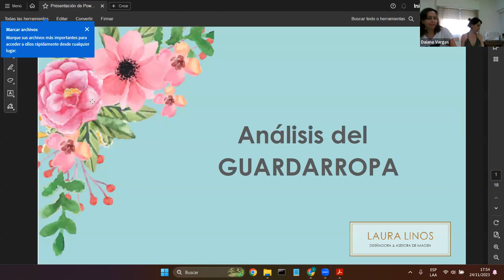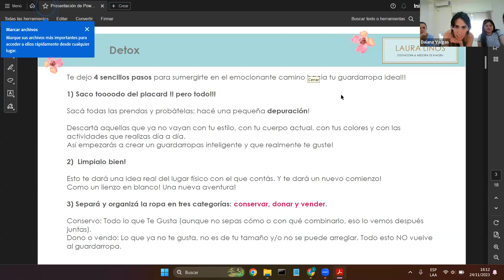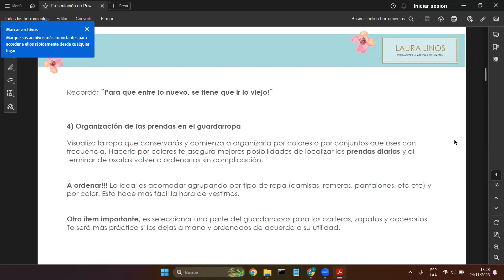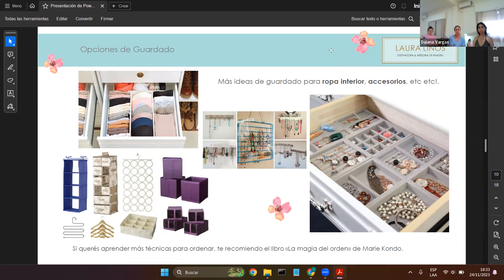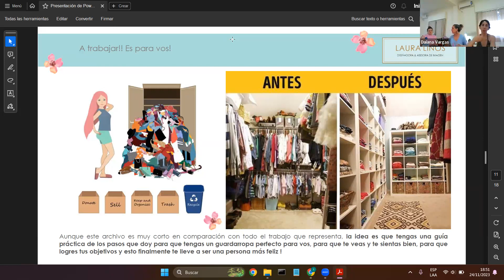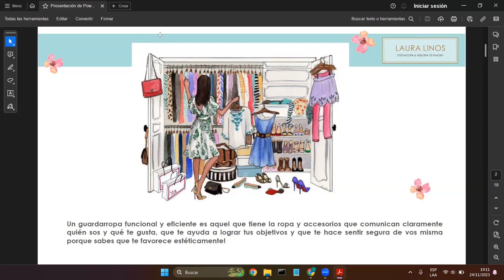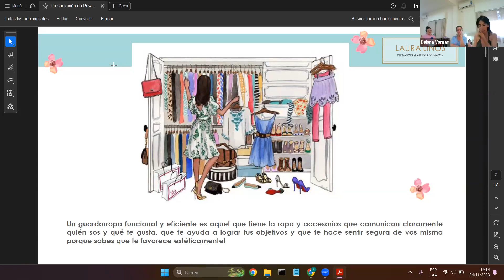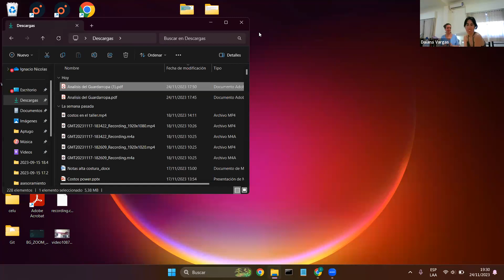cambio de vestidor, ordenamos todo!